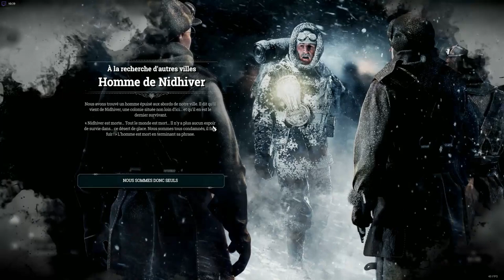Béni sois-tu, pays natal -- la danse avec le diable . Günther Schwab